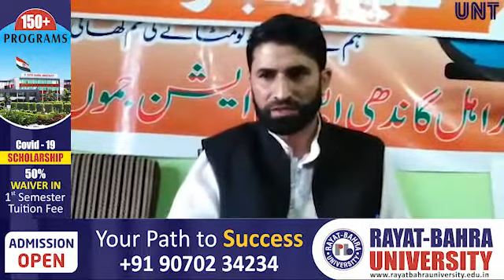Peerzada Mohammad shafi slams BJP over army killing in Ladakh| UNT